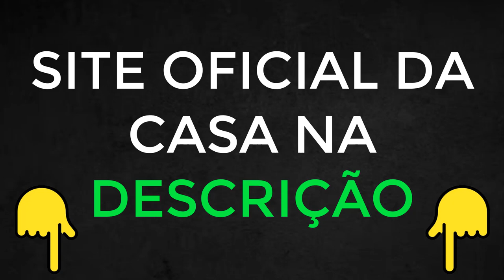⚠️RIVALO BET deposito - RIVALOBET site oficial? RIVALO BET como se cadastrar? RIVALOBET é golpe?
Guia Completo da RIVALO BET! Se você está pronto para mergulhar no emocionante mundo das apostas online e quer garantir que todo o processo, desde a criação da sua conta até os saques, seja impecável, este vídeo é perfeito para você. 📝

 No início do nosso guia, mostraremos passo a passo como criar uma conta na RIVALOBET de maneira descomplicada. Desde o registro inicial até a inserção de informações importantes, você estará pronto para começar em questão de minutos. 💰

 Além disso, sabemos que os saques são uma parte crucial da experiência de apostas. Compartilharemos dicas e estratégias para garantir que seus saques na RIVALO BET sejam realizados sem problemas. Não há nada pior do que ganhar e não conseguir aproveitar seus ganhos, certo?

🔒 Sua confiança é nossa prioridade. Vamos abordar como a RIVALOBET garante a segurança dos seus dados pessoais e financeiros, para que você possa desfrutar das suas apostas com total tranquilidade.

🔥 Não perca a oportunidade de aprender com nosso guia detalhado e estar preparado para uma experiência suave e empolgante na RIVALO BET. Aperte o play agora e embarque nessa jornada de diversão, emoção e vitórias!

👍 Se você está pronto para criar sua conta na RIVALOBET e não espere mais, assista ao vídeo e comece sua jornada vitoriosa com a RIVALO BET hoje mesmo! 💪

00:10 - RIVALO BET – COMO CRIAR CONTA FAZER CADASTRO NA RIVALO BET
01:10 - CONTA NA RIVALOBET DE FORMA SEGURA E SEM PROBLEMAS
01:30 - RIVALO BET OU RIVALOBET
01:50 - SEM PROBLEMAS NO SAQUE NA RIVALO BET
02:10 - COMO CRIAR CONTA NA RIVALOBET DE FORMA RÁPIDA
03:00 COMO SACAR NA RIVALO BET
03:15 COMO FAZER CADASTRO NA RIVALOBET
03:35 CASA DE APOSTAS RIVALOBET
03:50 RIVALO BET APOSTAS
04:00 RIVALOBET RECLAME AQUI
04:10 LOGIN NA RIVALO BET